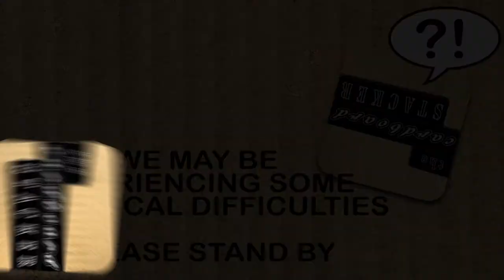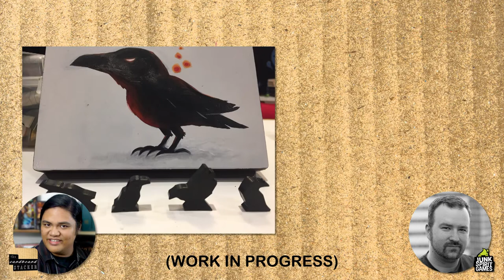Crows by Tyler Sigman - Kickstarter Spotlight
What is Tyler Sigman's Crows?

Tyler Sigman's Crows is a competitive 2-4 player tile placement game where every player takes on the roll of an Outcast Mage in the world of Tessandor. A once-in-a-lifetime event is causing the crows of the Obsidian Wastes to give off mana that can be collected in magical stones. Players score points by enticing the crows to flock to their totem (their shiny object). This can potentially create murders of crows, which then disperse throughout the ever changing map keeping the strategic gameplay tense and diverse.

Crows was originally created by Tyler Sigman in 2010 and published by Valley Games. As a huge fan of Tyler's The Darkest Dungeon video game (Steam, PS4, iOS), we're incredibly excited to work with Tyler to bring this game back into production with new art, new design and some additional gameplay enhancements. After playing a round of the original Crows game, I noted it had many aspects of similar games that I love:

    Simple Game Mechanics
    Strong Strategic Gameplay
    Classic Family-Friendly Accessibility

So having Junk Spirit Games kickstart this game back into production is a perfect way to get Crows onto your table with the quality and care that we're known for.